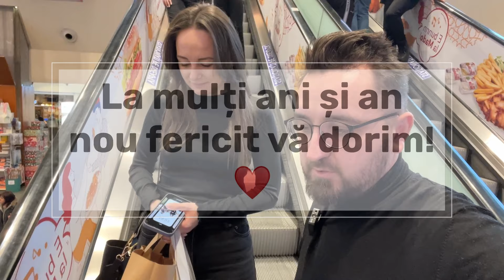Am fost la Taverna Racilor în Cluj. Pe ,,sărăkie”… Atât s-a putut!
🔽Echipamente:
- Microfon Comica CVM-VM10ll

-Moza Mini-P gimbal stabilizator Amazon

-Powerbank Amazon